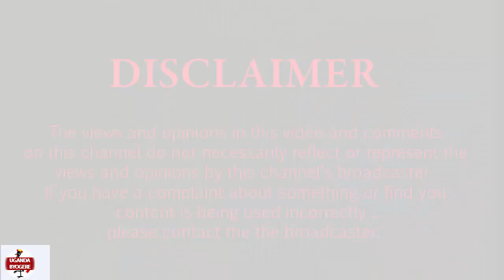KITUFU BOBI WINE KYEYAGAMBYE OMULUNDI OGUDAKO ADDA NGA PRESIDENT MU PARLIAMENT -KAYE WISDOM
UGANDA BYOGERE//KAKALAAMU